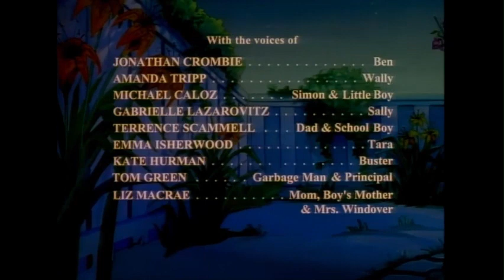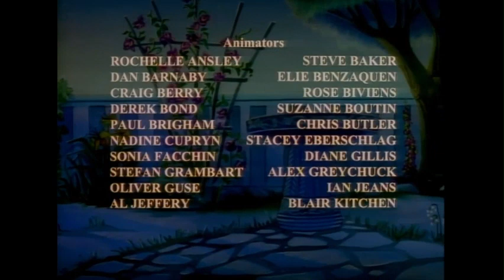The Teddy Bears' Rescue (1997)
A little girl rescues a teddy bear from a trash can and her mother sets about repairing the bear.

That's the fourth of the Teddy Bears specials which to become the TV show "The Secret World of Benjamin Bear."
The Teddy Bears Picnic (1989)
The Teddy Bears Christmas (1992)
The Teddy Bears Scare (1998)

Copyright by Lacewood Productions (1997)

I found this website on Amazon or Disney channel  broadcast archives wiki.

Please DO NOT delete this video!